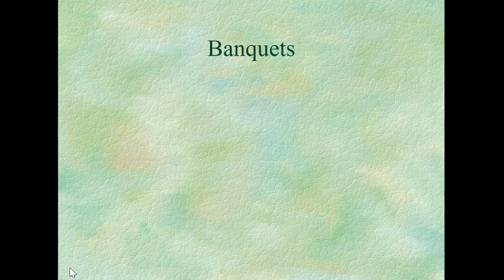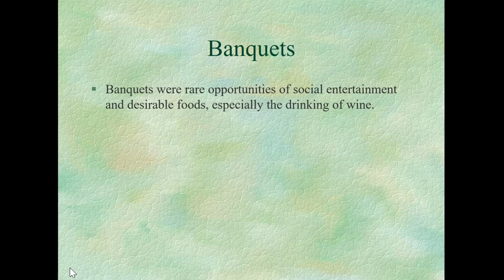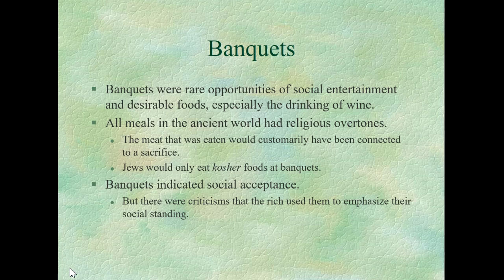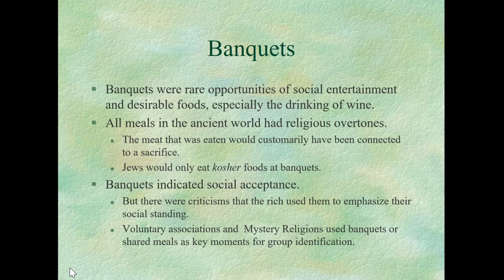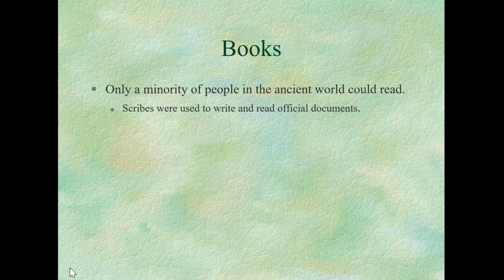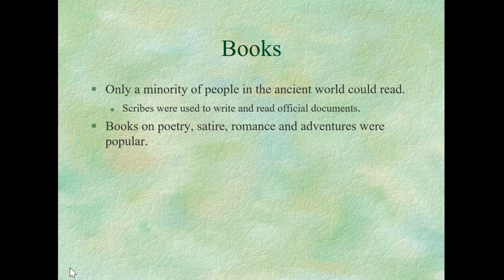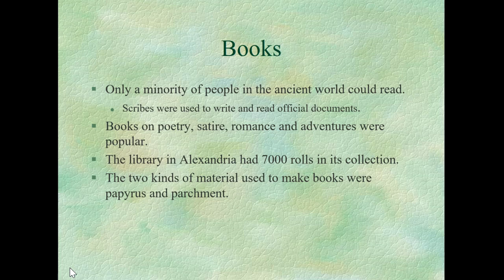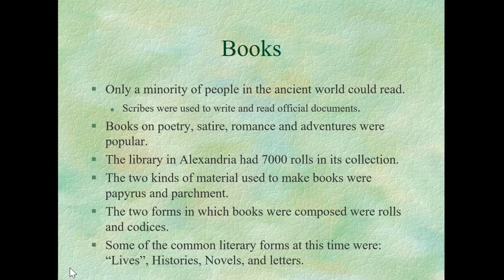Banquets and Books in the 1st Century Roman World